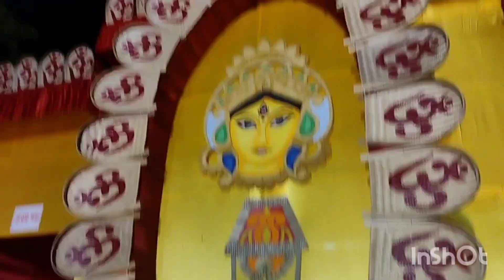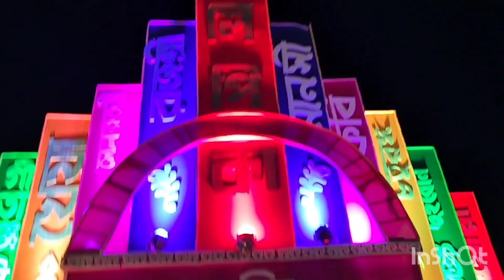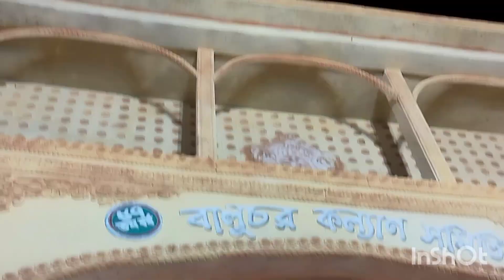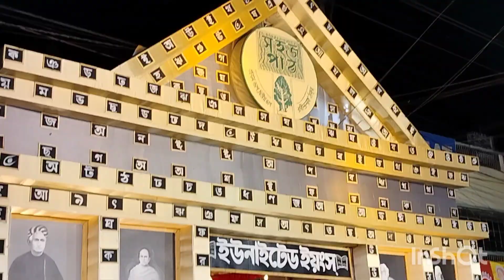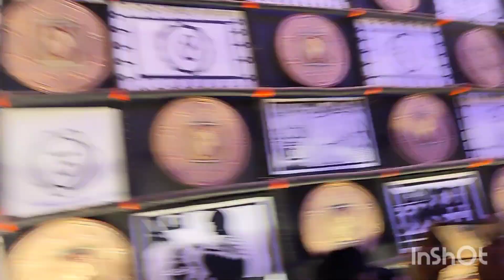Durga puja specialvlog নবমীররাতে মালদাও গাজোলের বিশেষ কিছু দূর্গা প্রতিমাওপ্যান্ডেল দর্শণ ব্লোগভিডিও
Durga puja special vlog নবমীর রাতে মালদা এবং গাজোলের বিশেষ কিছু দূর্গা প্রতিমা ও প্যান্ডেল দর্শণ ব্লোগ ভিডিও green nursery

family blog video
green nursery
দূর্গাপূজা প্রতিমা দর্শন